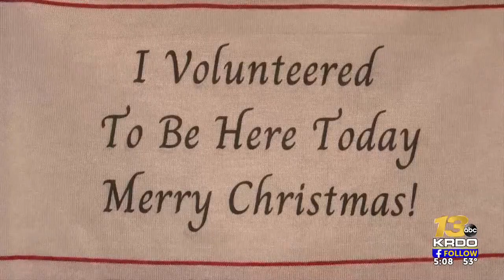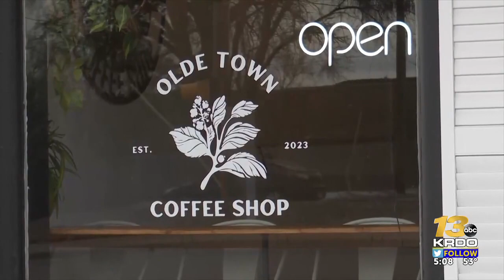Fountain coffee shop explains decision to open on Christmas Day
The owner says that an employee who has no family in town, suggested the idea and volunteered to work.